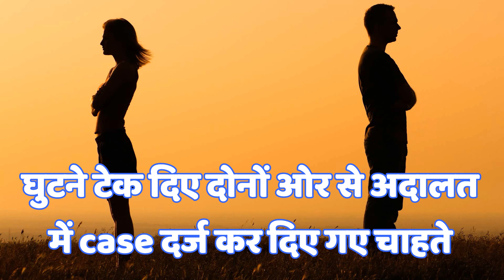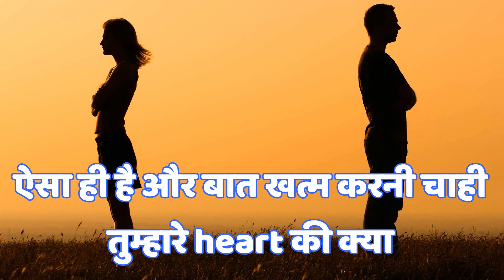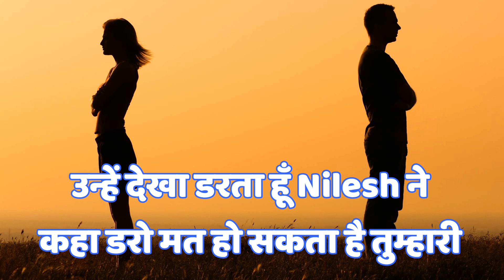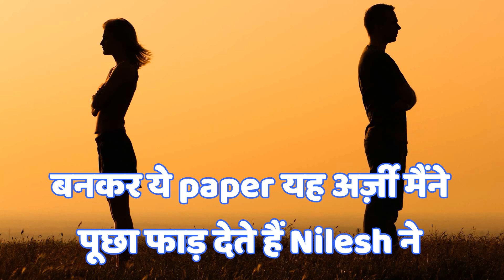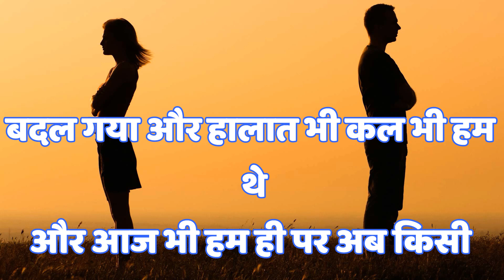निलेश और उस की पत्नी के बीच तनाव की क्या थी वजह? Dukh Bhari Kahani | Manohar Hindi Kahaniyan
Dukh Bhari Kahani | Manohar Hindi Kahaniyan | Suvichar Hindi Kahani |  Story - 1